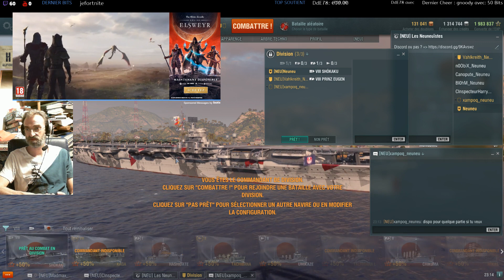fin de soirée avec Neuneu